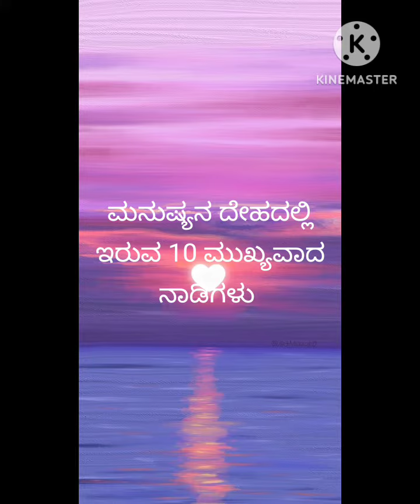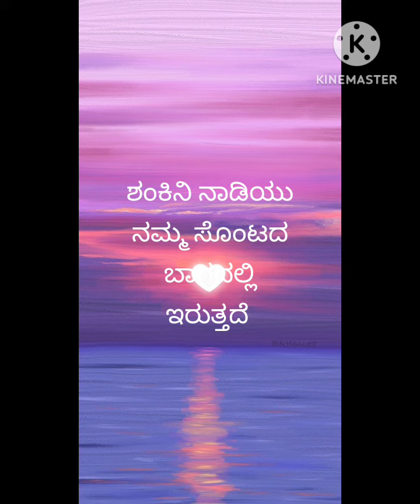ನಮ್ಮ ಆರೋಗ್ಯದ ಗುಟ್ಟು /health secret